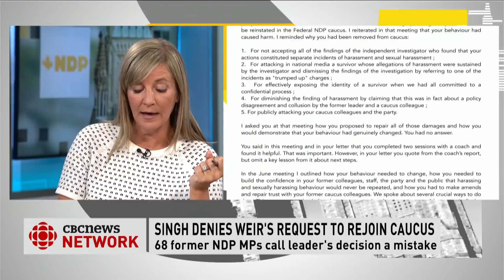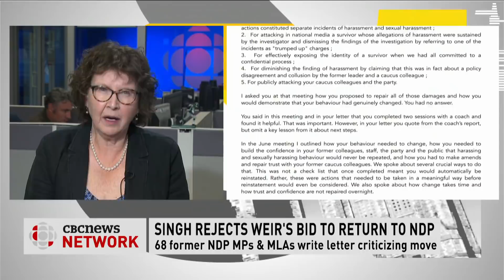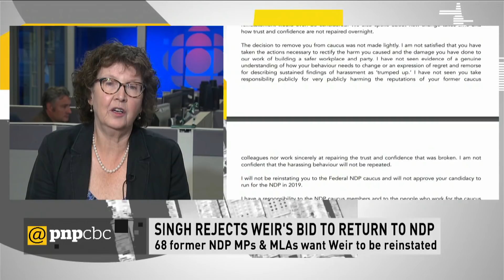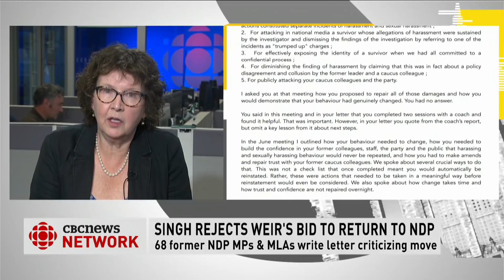Jagmeet Singh denies MP Erin Weir's request to rejoin caucus | Power & Politics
NDP Leader Jagmeet Singh has denied MP Erin Weir's request to rejoin caucus.